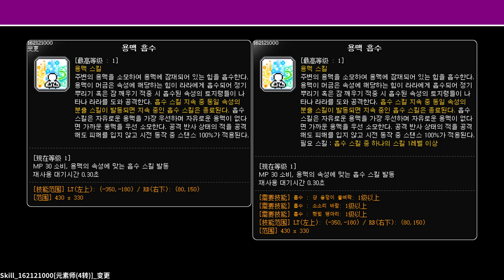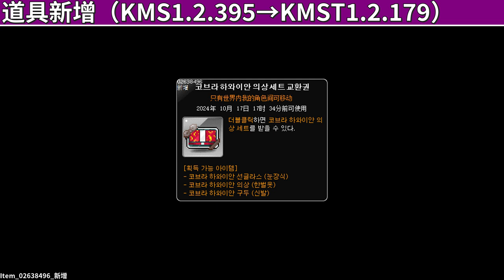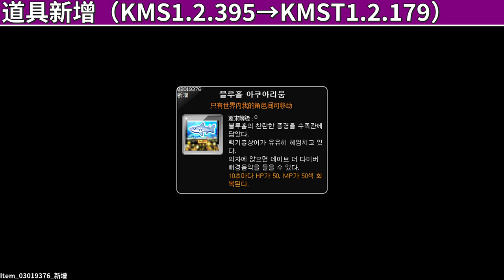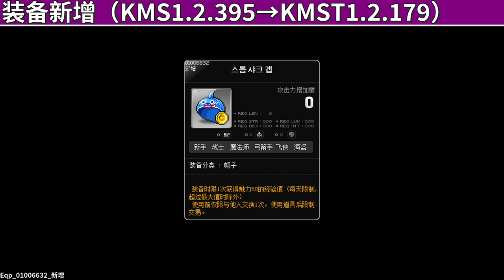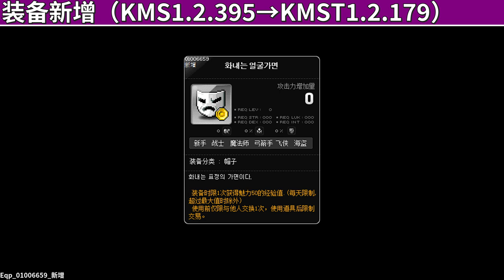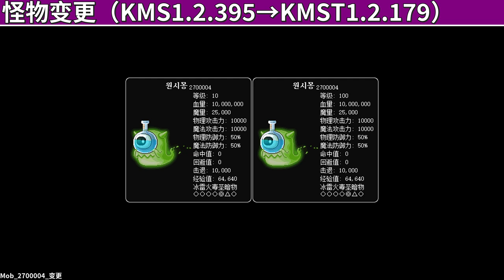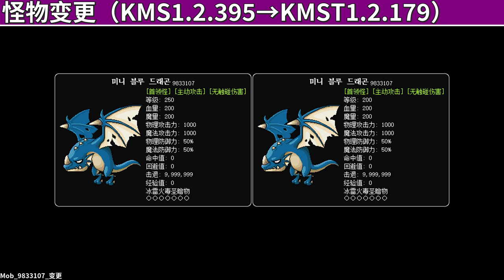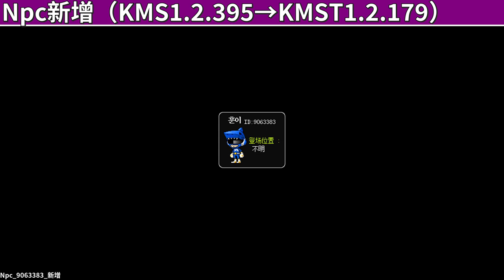[KMST1.2.179] Five Tooltips Change Preview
You can find me through these ways:
Wechat Public Account：KMSFan之家